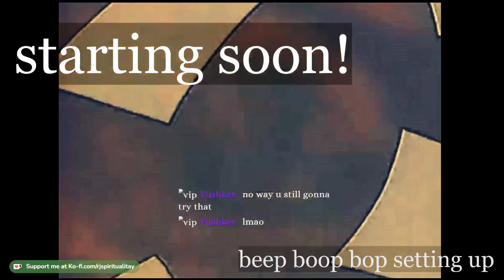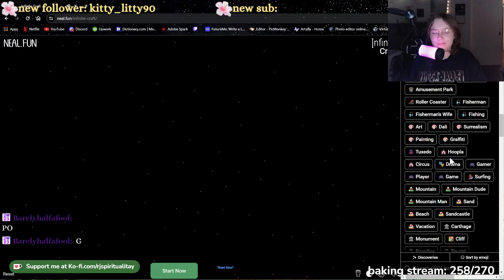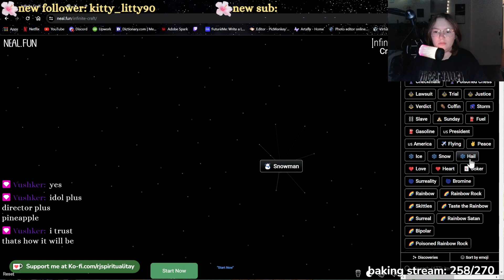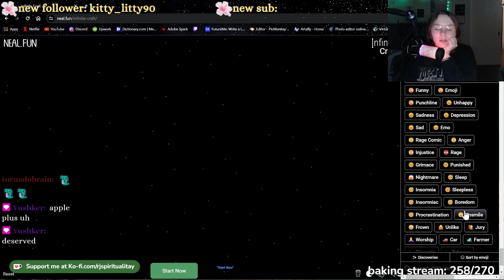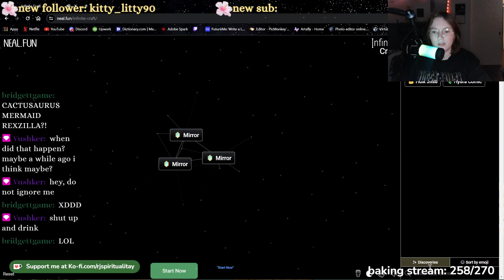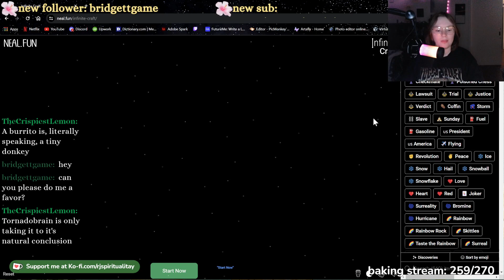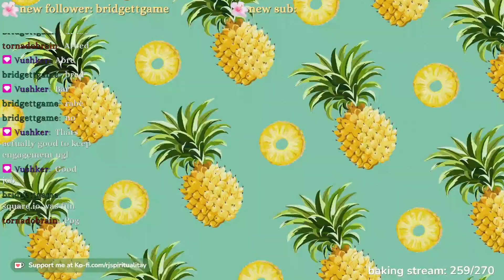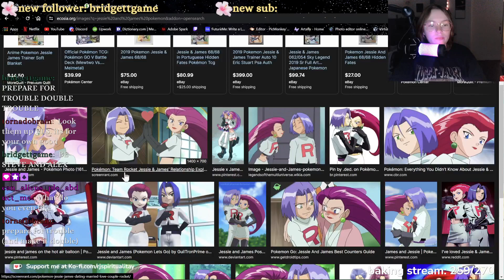trying to craft a fineapple part 2!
TIMESTAMPS
0:00 starting soon
7:14 start
10:37 crafting
2:09:06 changing vibes
2:14:42 chatting
3:10:59 ending